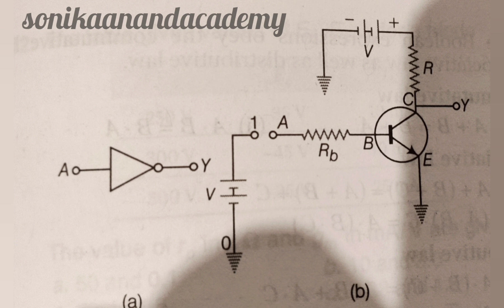Logic Gates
this small video is make by Monica Anand Academy in this particular video I just attach a photo of logic gates which are very important topic of semiconductor devices in that particular video I explain what is logic 1 what is its diagram what is its truth table and what else it's bolen expression it is a short video